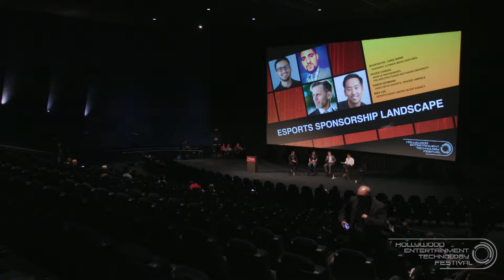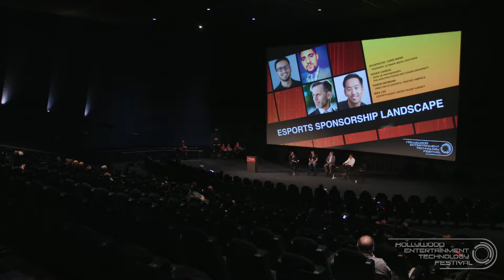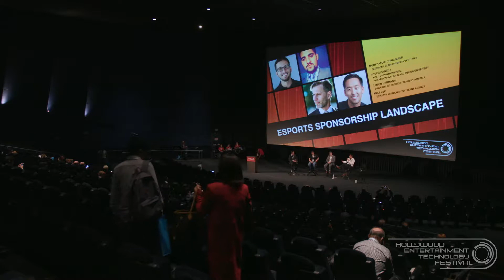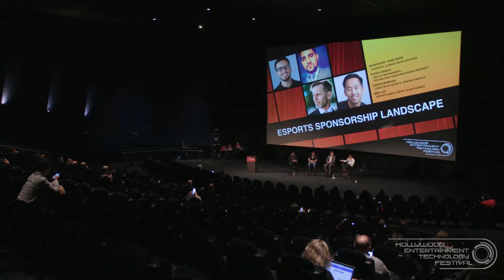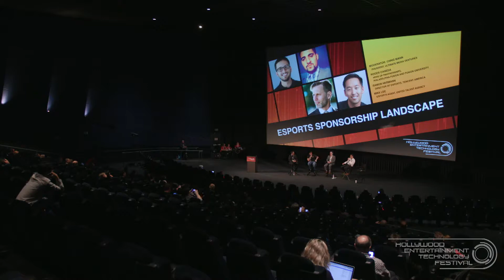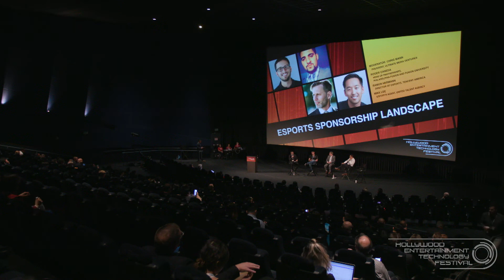2018HETFEST: Esports Sponsorship Landscape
Spurred on by the explosive growth of esports, more brands are seeking an authentic way to reach, communicate and interact with Millennials and GenZ demographics. Whether you are interested in sponsoring events, teams, leagues or media initiatives, we will take a deep dive at the current and emerging opportunities of sponsoring and partnering in the esports space. In this panel, our experts will guide you through their lens and help you form opinions on how to plan an optimal use for your budgets.

FEATURING:
• Chris Mann, President, Ultimate Media Ventures
• Roger Caneda, Head of Partnerships, Philadelphia Fusion and Fusion University
• Ramon Hermann, Director of Esports, Tencent America
• Mike Lee, Esports Agent, United Talent Agency

The Hollywood Entertainment Technology Festival (HETFEST) is a thought-provoking international event bridging opportunities between markets. Featuring expert presentations and panel discussions on the latest industry trends and topics; attendees gain valuable insights into cross-market opportunities and investments. The festival promotes collaboration and innovation on a global scale, and serves as an ideal platform for visionaries, content creators, entrepreneurs, and investors currently working in – or interested with – the cross-market landscape of entertainment technology.